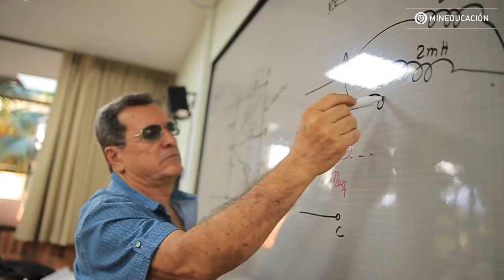Ser Pilo Paga 4.0 - Lanzamiento